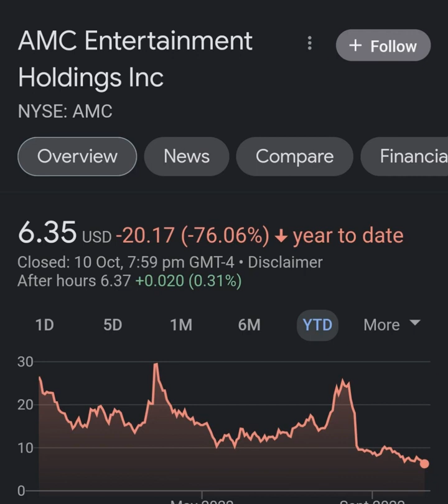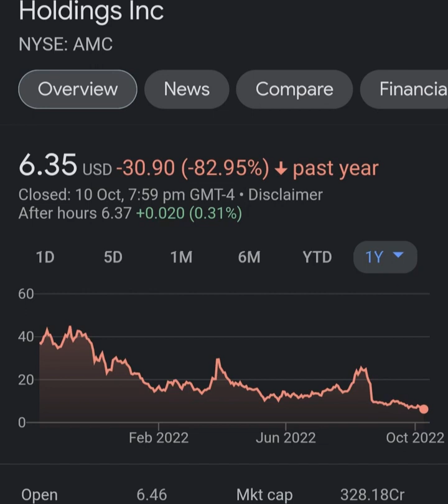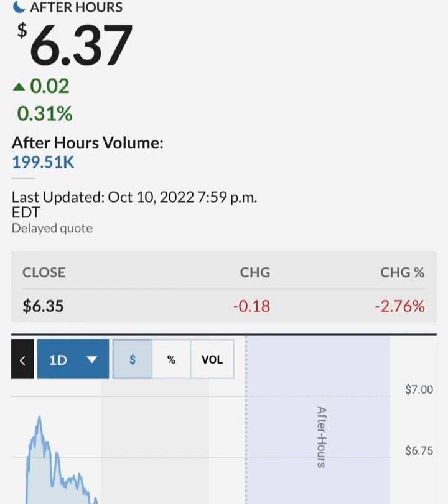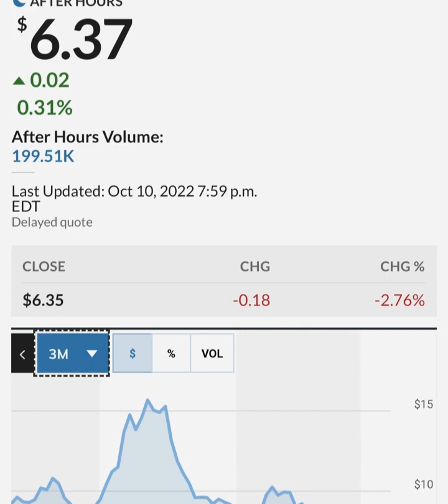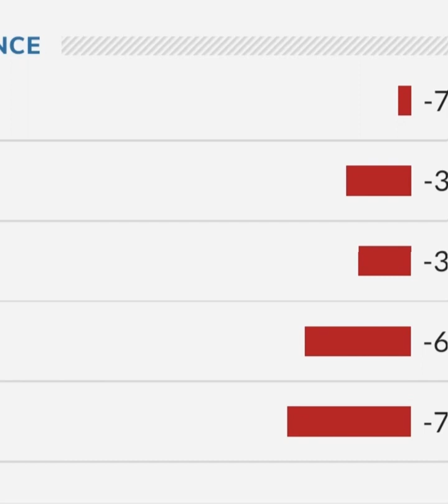GARY GENSLER STILL PAID BY GOLDMAN SACHS ! 🔥 – AMC Stock Short Squeeze Update